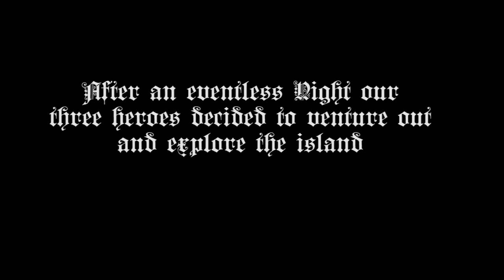Minecraft| Multiplayer with Code Zero| Episode 1 - It's all for the Sheep -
Please join me as three brave friends set out on a Journey to find new land, new adventures...and some sheep. What could possibly go wrong?

Ways to interact with me
On this channel you will find mainly simulator games like Farming Simulator, Construction Simulator, Euro Truck Simulator and all kinds of games related to Emergency services like Emergency 4, 911 First Responders, Emergency 2016. Everything related to Firefighters, Police, Emergency Medical Services.